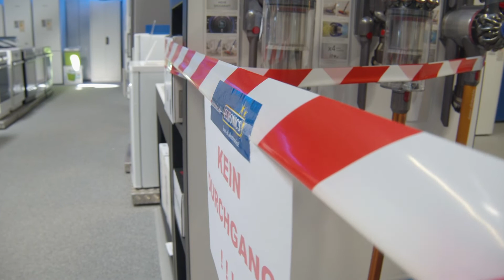Coronavirus Aktuell Sendung 16: Besuch im Elektrofachgeschäft vor der Eröffnung am 22.April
Wir haben ein Elektrofachgeschäft besucht und wollen wissen wie die Vorbereitungen und Maßnahmen zur Wiedereröffnung ablaufen. Es gibt offene Fragen, z.B. zählt das Verkaufspersonal zum Personenkreis die gleichzeitig im Geschäft sein dürfen? Lieferengpässe gibt es auch, Ware die im Januar bestellt wurde ist bis heute nicht angekommen.